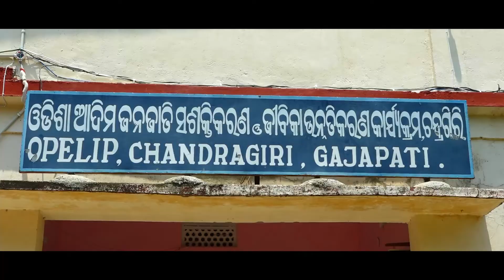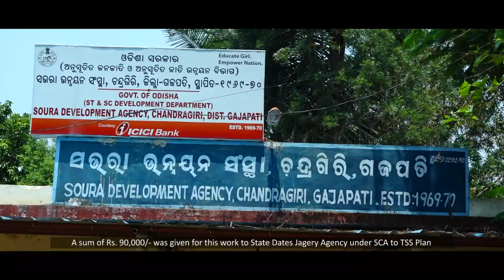# PVTG OPELIP SDA Chandragiri Gajapati Tala Guda at Dimiripankala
# PVTG OPELIP SDA Chandragiri Gajapati Tala Guda Processing unit at Dimiripankala under MPA SDA Chandragiri, Gajapati